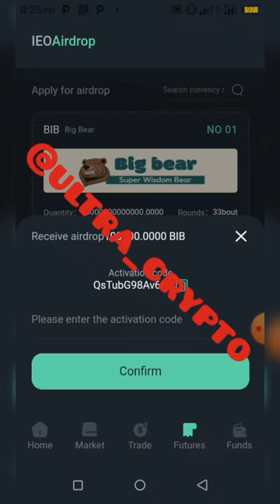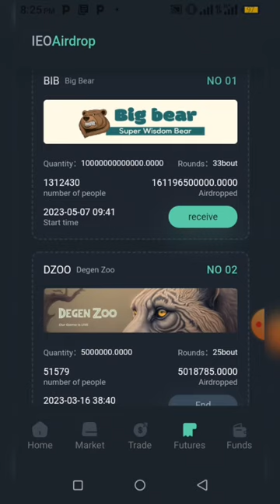How to claim and receive your big bear (bib) free airdrop successful